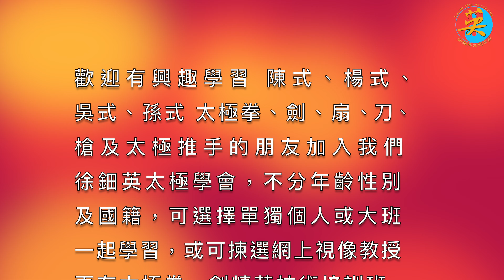徐鈿英師傅．練習篇 4K高清 Elite coach practice